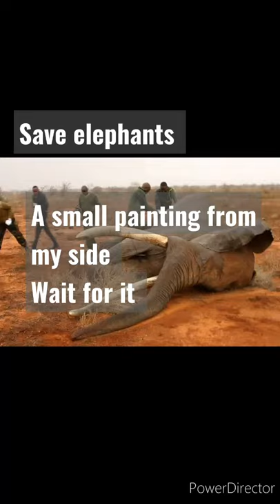save elephants | Painting